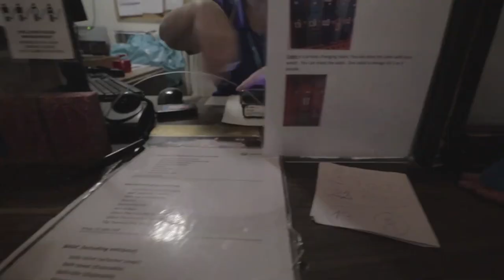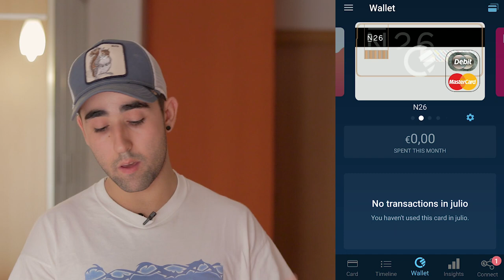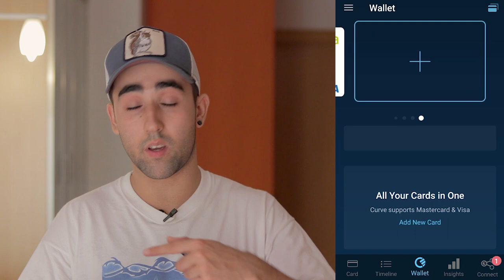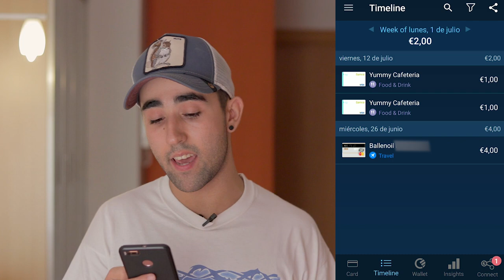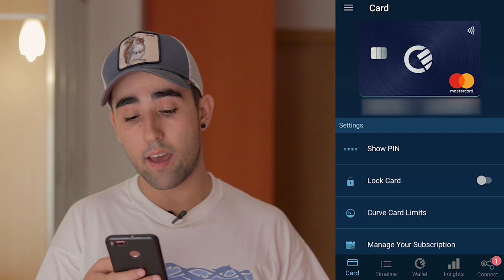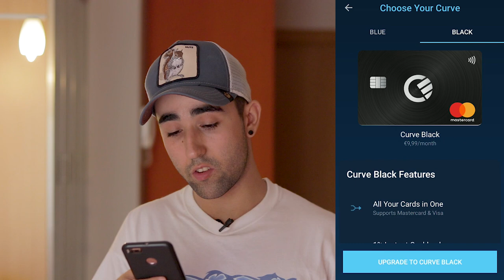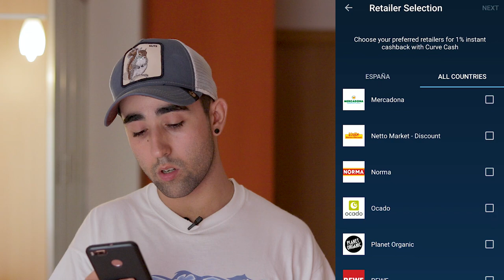ESTA TARJETA LO CAMBIA TODO | CURVE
Para ganar 5€ tienes que usar este enlace y hacer un pago de cualquier cantidad, incluso 1 céntimo!